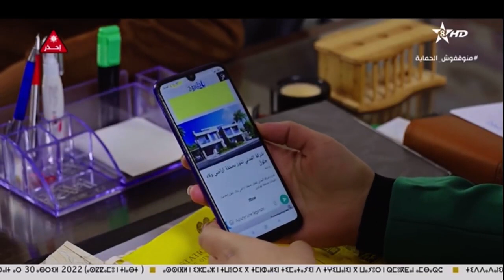المسلسل الريفي تجزئة المقبرة الحلقة الأولى 1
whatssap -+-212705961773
istagram:
Chaib Ousaid ft. Fatima Samar - Imach7ar Thza3mad
🎶 لتسهيل البحث 🎶
Rif Music#
Izran Narif#
Amazegh Music#
Mariage Rif#
Izran inO#
Rif Lhoucima#
Izran Nador #
Amazigh Music#
Rif iZran inO#
Irifiyan #
اغاني ريفية#
موسيقى ريفية مغربية
موسيقى ريفية
الشاب فارس نور - Cheb Faris Nour 2021#
Faris nour 2020#
Cheb Faris nour 2020#
Amazine 2021#
Amazrine Mohar#
Amazrine Rachida#
Rabah Mariwari 2021#
Rabah Mariwari Live#

Rabah Mariwari #